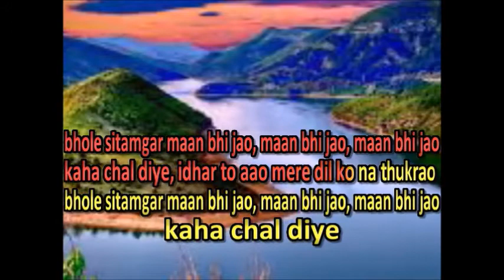THE FUTURE LOCAL KARAOKE [KAHAAN CHAL DIYE IEDHER TO AWO]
KAHAAN CHAL DIYE